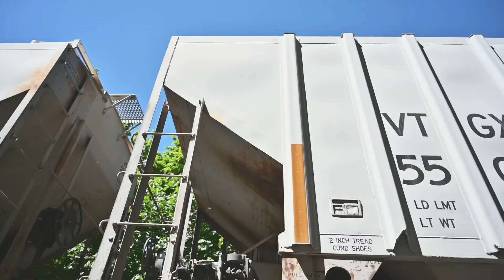Fly Fishing the Upper Sacramento for Trout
when you have a few hours to kill, you go fly fishing. Right?

It the Upper Sac in Dunsmuir where the river is actually stocked, so it's supposed to be easy fishing, right?

Starting to see a pattern here? Check out this video to find what out happens on this latest of fishing adventures!

Get access to channel: early video releases, extended video recaps, member only videos and live streams.

Small Stream Rod
∟Fly Line

Tippet Rings

Chest Pack
Hip Pack
Fly Box
Water Filter
Rod Holder

Video Gear
∟Lens Ultra Wide Zoom
∟Lens Mid-range Zoom
∟Lens Telephoto
∟Memory Card

Shotgun Mic
Wireless Mic

Action Camera
∟Memory Card
∟Underwater Dome

∟Memory Card